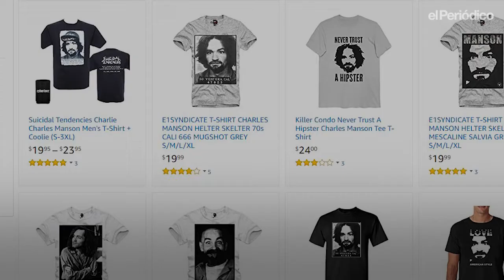Muere Charles Manson, el asesino gurú de los 60.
Muere Charles Manson, el asesino músico y gurú que aterrorizó California en los 60.